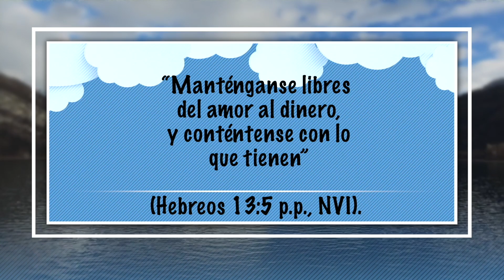22 Diciembre - La Papa O Las Letras De Plástico - Nuestro Pan Cotidiano Para Niños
Verónica Narváez
EEE Network